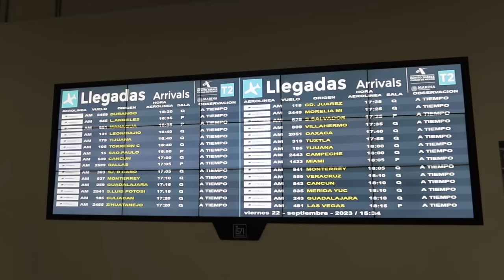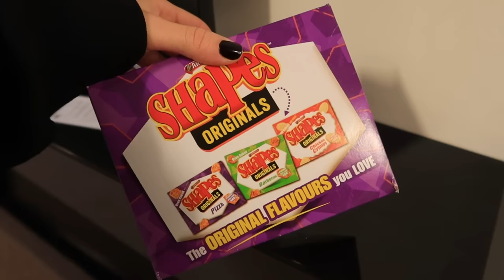NIGHTMARES & DAYDREAMS WORLD TOUR EP 1 (Latam/Aus)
Drop your questions and comments below - I can't wait to hear from you!